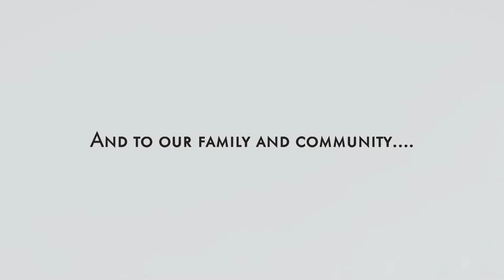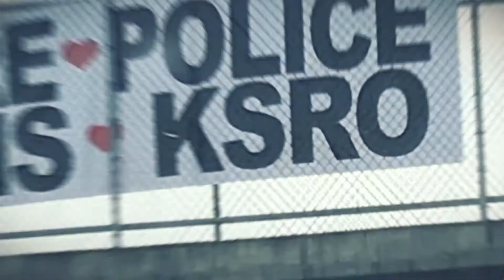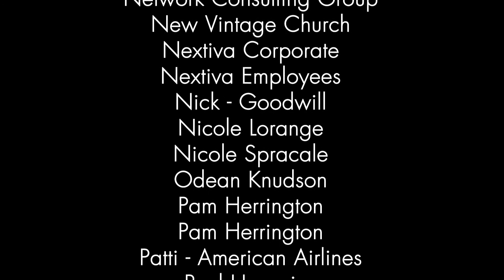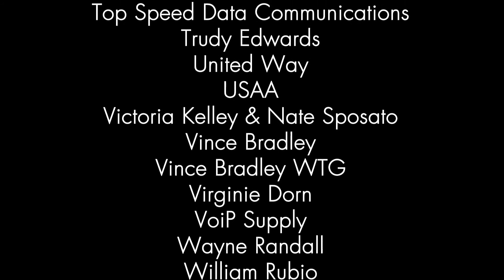A Special Thank You Video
This is a tribute to my wife Jessie, our family, and our community  which I made 4 weeks after everything we owned was destroyed by the Tubbs Fire.  The pictures before the fire are a microcosm of our lives prior.  The picture of Jessie blowing out the candles was her birthday, the night of the fire.   Then the fire pictures are followed by our journey to begin all over again.